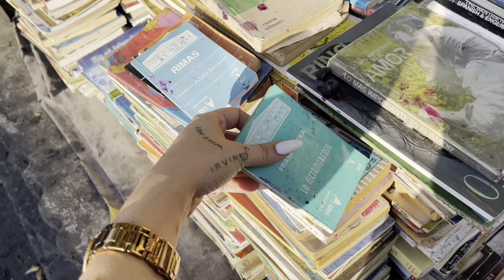👡🩴COMPRANDO SANDALIAS EN EL MERCADO EX CUARTEL 👡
El Mercado Ex Cuartel de San Salvador es una de las mejores opciones para encontrar algo único. Ubicado en el corazón de sivar, ofrece una amplia variedad de productos, desde sandalias y artesanías únicas hasta platos tradicionales.
 Además, los precios son muy asequibles para cualquier presupuesto.
El Mercado Ex Cuartel de San Salvador es una visita obligada para aquellos que buscan una experiencia única de compras.
Aquí, encontrarás una amplia selección de sandalias hechas a mano con estilos únicos, además de artesanías y platos tradicionales a precios bajos.
¡Visítalo para encontrar la sandalia perfecta!